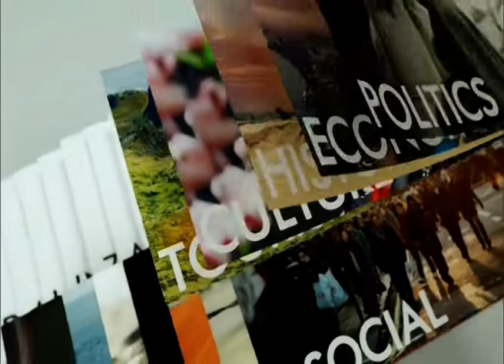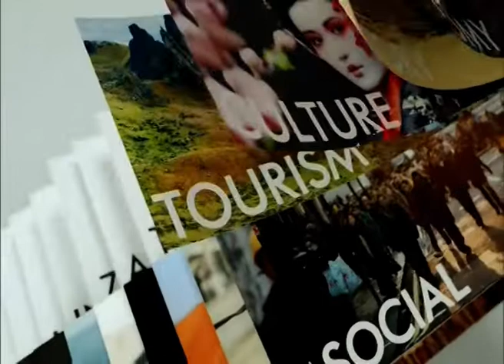◆★ 8JUN19 📎4 ข่าวต่างประเทศ ❝2019❞ 🌎 Abroad News 🌍 国外消息 🌏 จับตา ❝ทรัมป์❞ เยือนอังกฤษ